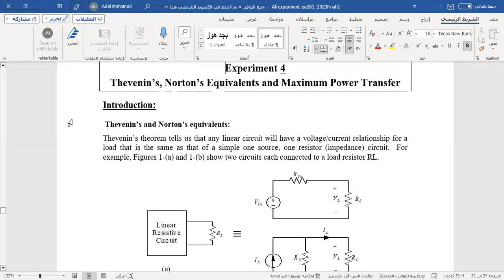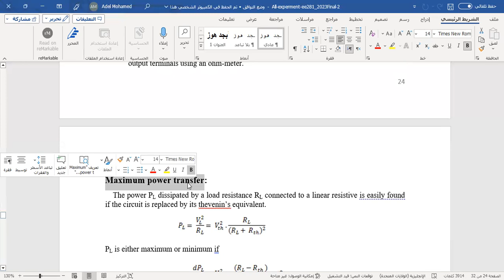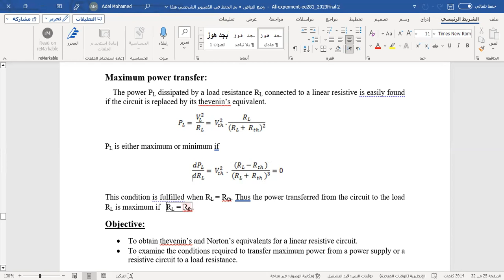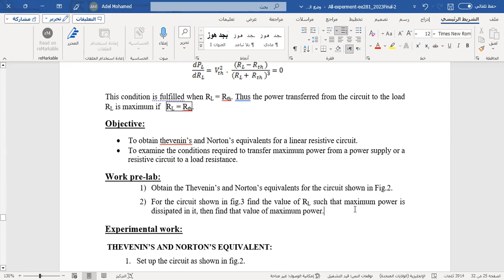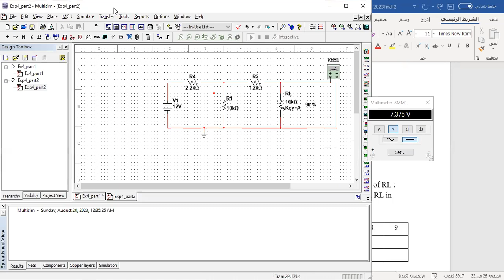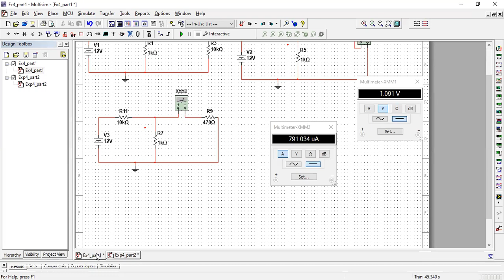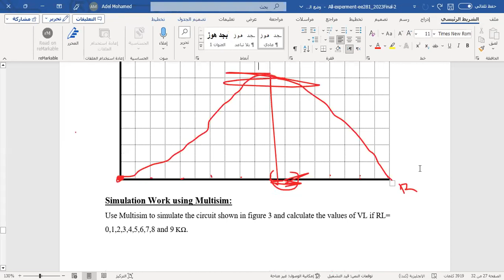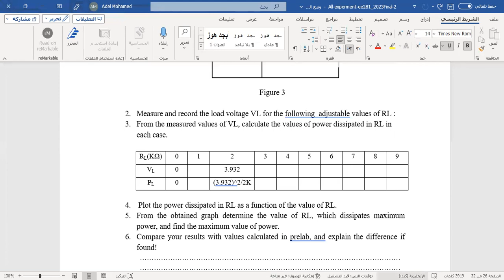EE281 Exp 4 and Final Lecture